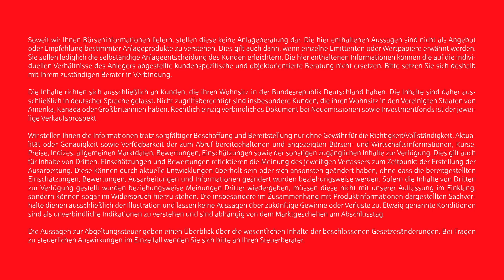Markets Monthly - Oktober 2021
Die Regierungsbildung wird die Aktienmärkte maximal kurzzeitig belasten, ist sich unser Börsenexperte sicher. Ebenso verhält es sich mit der  Immobilienkrise in China. Durch die weiterhin lockere Geldpolitik der EZB und die Konjunkturerholung in Europa erwartet Dr. Sascha Otto neue Höchststände im nächsten Jahr.